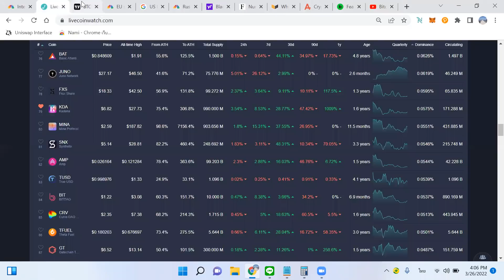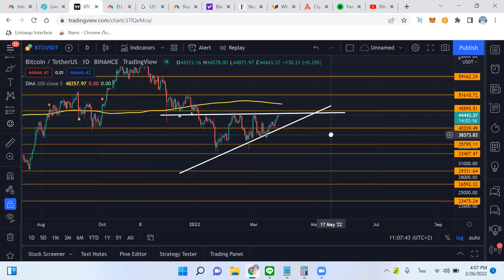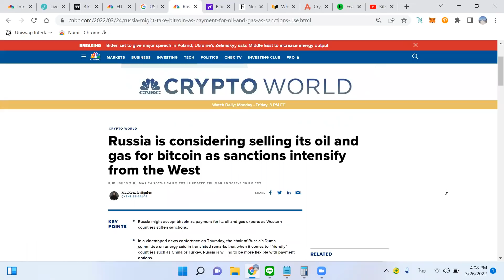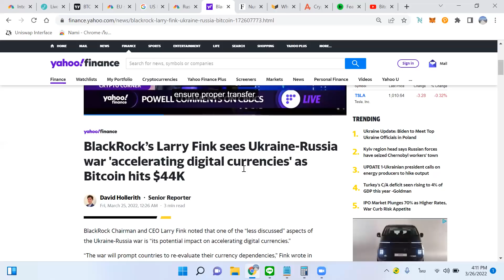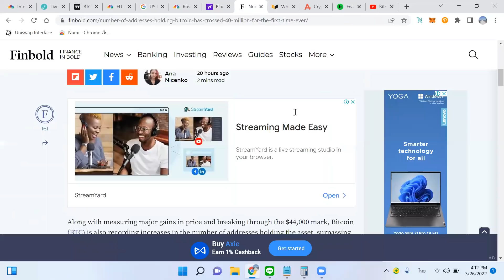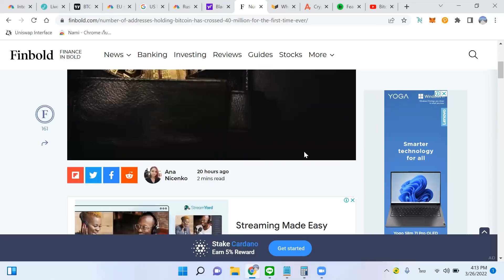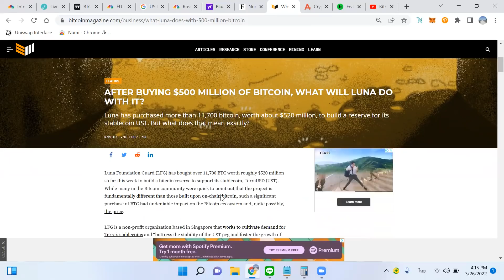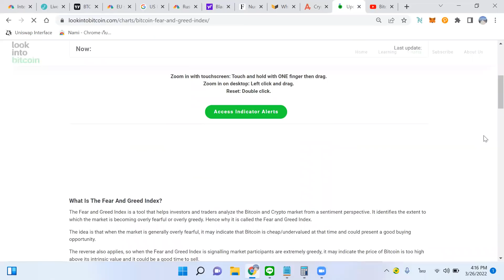คนบนโลกถือ Bitcoin กี่คน ? เราตกขบวนรถรึยัง ?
USDT(ERC20):  0x463d1837691c9acf0fd07d7c68fc7c776bf1cc9a

USDT(TRC20): TAqrUDR2xG9GGkDvPvaeh8wzXaJgsZEcY5

BTC:  3PiPUcSPtvRK989CF5eoe5GursV7YNy3vD

ETH:  0x463d1837691c9acf0fd07d7c68fc7c776bf1cc9a

ADA:  DdzFFzCqrht3gvbWZftU7C5oXXZeMv2BmT3wc6oNGetLy1JbF4dGHFwXBbX2eUFo9BVX85HL9WHB5PdEPjBgKhCwK7X6Drvyo9RWj3Wa

SOL:  FHgEo12SBHDoepW3fZSv2B2zoXR9ZeQtA3xjYo2YajRE

DOT:  15AFpctFTKsAVV4L7YSWHir9my27on54EvyMZA1cEixMnqyy

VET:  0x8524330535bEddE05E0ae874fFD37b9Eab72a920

ติดต่อหรือร่วมเป็น partner กับช่อง "Bitcoin ลงทุนบอ